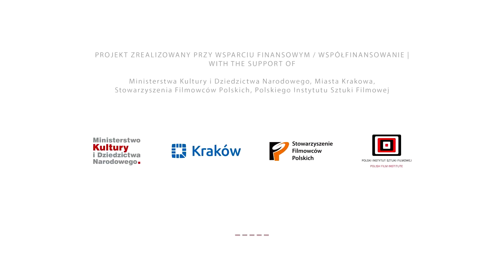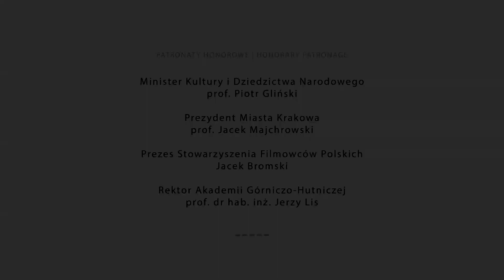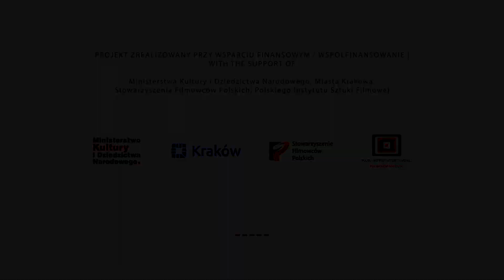Q&A: Spotkania z twórcami - konkurs ANIMA.PL (filmy II,III projekcji) - 27. MFF Etiuda&Anima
Opis:
W panelu Q&A konkursu ANIMA.PL wzięło udział pięciu twórców filmów konkursowych: Agata Zych, reżyserka Antropocen, Daria Kopiec, reżyserka Własnych śmieci, Olga Kłyszewicz reżyserka I coś jeszcze, Karolina Kajetanowicz reżyserka Widzę otchłań, Maciej Wierzejski reżyser Prawo i bezprawie. Spotkanie prowadziła Weronika Stencel.

Prowadzący:
- Weronika Stencel

Uczestnicy:
II projekcja konkursu ANIMA.PL
- Olga Kłyszewicz, reżyserka filmu I coś jeszcze / And Something Else
- Karolina Kajetanowicz, reżyserka filmu Widzę Otchłań / I See the Abyss
III projekcja konkursu ANIMA.PL
- Agata Zych, reżyserka filmu Antropocen / Anthropocene
- Daria Kopiec, reżyserka filmu Własne śmieci / Your Own Bullshit
- Maciej Wierzejski, reżyser filmu Prawo i bezprawie / Law and Lawlessness

Język Q&A: PL